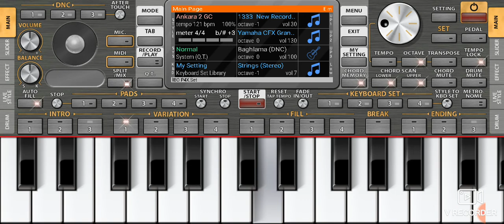Org2022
bu musiqinin adını bilen var?